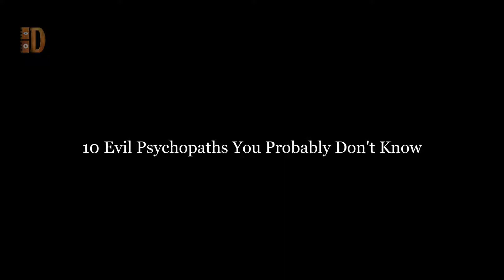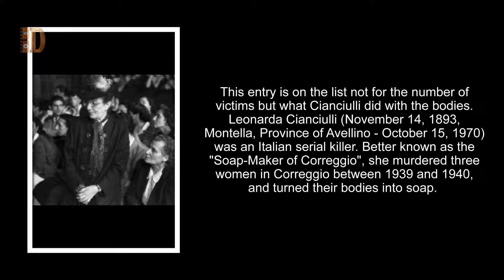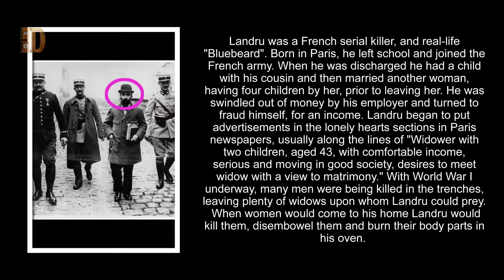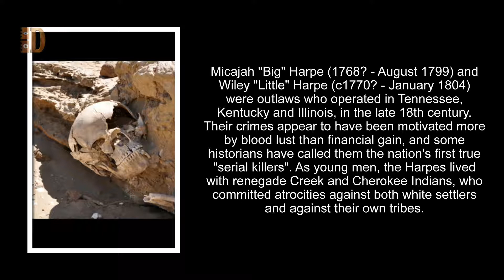Top 10 Evil Psychopaths You Probably Don’t Know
10 Evil Psychopaths You Probably Don’t Know
In the past we have had lists of serial killers and murderous monsters (men, women and children). This list looks at murderers who are less well known but equally evil in their psychopathic lust for blood.

10 Cordelia Botkin: Candy for my Sweetheart

Cordelia Botkin sent a box of poisoned candy to her ex-husband Dunning’s wife made to look like a gift from a friend. Dunning’s wife and five friends and family members ate the chocolate. Four recovered but the wife and her sister died. The remaining chocolates were tested and found to be laced with arsenic. The trail of the candy eventually led back to Botkin, who was convicted and sentenced to life imprisonment. In a strange twist to the tale, the judge who sent her to jail saw her out shopping in town a few weeks later; an investigation uncovered the fact that Botkin was exchanging sexual favors in order to be allowed to leave jail whenever she wanted. She died in jail at the age of 56. Her cause of death was: “softening of the brain due to melancholy.”

9 Axeman of New Orleans: Name Unknown

On May 23, 1918, an Italian grocer named Joseph Maggio and his wife were butchered, while sleeping in their apartment above the Maggio grocery store. Upon investigation, the police discovered that a panel in the rear door had been chiseled out, providing a way in for the killer. The murder weapon, an axe, was found in the apartment, still coated with the Maggio’s blood.

8 Thomas Cream: I am Jack

Cream was a doctor secretly specializing in abortions. He was born in Scotland, educated in London, active in Canada and later in Chicago, Illinois. In 1881, he was found to be responsible for fatally poisoning several of his patients of both sexes.

7 Joseph Vacher: The French Ripper

Joseph Vacher was a French serial killer, sometimes known as “The French Ripper” due to comparisons to the more famous Jack the Ripper murderer of London, England, in 1888. His scarred face, accordion and plain, white, hand-made rabbit-fur hat became his trademark appearance. During a three-year period, beginning in 1894, Vacher murdered and mutilated at least 11 people (one woman, five teenage girls and five teenage boys). Many of them were shepherds watching their flocks in isolated fields.

6 Leonarda Cianciulli: Soap-Maker of Correggio

This entry is on the list not for the number of victims but what Cianciulli did with the bodies. Leonarda Cianciulli (November 14, 1893, Montella, Province of Avellino – October 15, 1970) was an Italian serial killer. Better known as the “Soap-Maker of Correggio”, she murdered three women in Correggio between 1939 and 1940, and turned their bodies into soap.

5 Henri Landru: Sketched Confession

Landru was a French serial killer, and real-life “Bluebeard”. Born in Paris, he left school and joined the French army. When he was discharged he had a child with his cousin and then married another woman, having four children by her, prior to leaving her. He was swindled out of money by his employer and turned to fraud himself, for an income. Landru began to put advertisements in the lonely hearts sections in Paris newspapers, usually along the lines of “Widower with two children, aged 43, with comfortable income, serious and moving in good society, desires to meet widow with a view to matrimony.” With World War I underway, many men were being killed in the trenches, leaving plenty of widows upon whom Landru could prey. When women would come to his home Landru would kill them, disembowel them and burn their body parts in his oven.

4 Servant Girl Annihilator: Jack’s Trial Run?

The Servant Girl Annihilator, or Austin Axe Murderer, was a serial killer or killers who terrorized Austin, Texas, between 1884 and 1885. It is thought that at least seven women, mostly servant girls, died at the hands of the killer, who typically dragged his victims from their beds and raped them before slashing or axing them to death. Several victims were stabbed by some sort of spike in the ears or the face.

3 Harpe Brothers: First American Serial Killers?

Micajah “Big” Harpe (1768? – August 1799) and Wiley “Little” Harpe (c1770? – January 1804) were outlaws who operated in Tennessee, Kentucky and Illinois, in the late 18th century. Their crimes appear to have been motivated more by blood lust than financial gain, and some historians have called them the nation’s first true “serial killers”. As young men, the Harpes lived with renegade Creek and Cherokee Indians, who committed atrocities against both white settlers and against their own tribes.

2 Earle Nelson: The Gorilla Killer

Earle Leonard Nelson, aka The Gorilla Killer (May 12, 1897 – January 13, 1928), was an American serial killer. Around the age of 10, Nelson collided with a
Music Credit